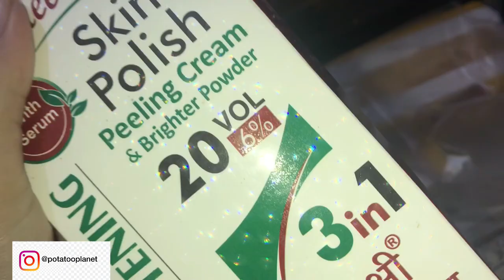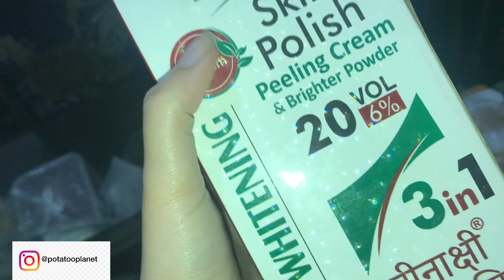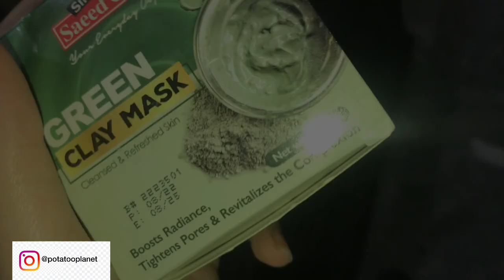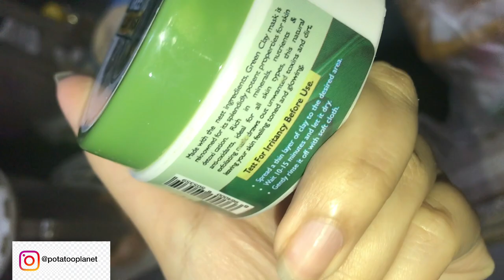Parlor wala glow ab ghar pe 😱 secret skin polish that salons use 😍 || vlog no 92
•You guys are more than my fam!! 😘